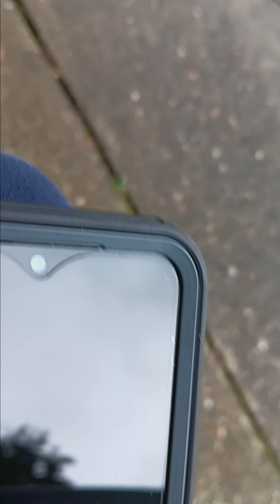Human Services Advisory Council Clatsop County Lyles case testimony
this meeting was held at 3:00 p.m. over Zoom or a telephone connection it is an open public meeting advising Clatsop County Commissioners about the role of Human Services in this County

I found the testimony about the Lyles case.

 the recommendation to contact authorities was met with a response that the authorities were not adequately assessing the severity of the situation

thanks to the brave whistleblower for coming forward